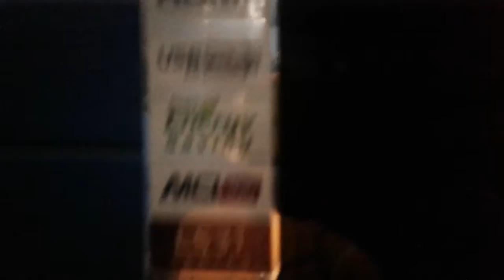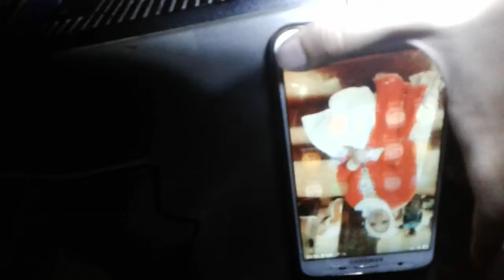TechGamingHassanSetupTour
Hi Guys To Day We Are Going To Make A Video Of Setup Tour.
So Guys That's My Setup Tour.
So Please Enjoy This Video
And Please Go To My Facebook Page